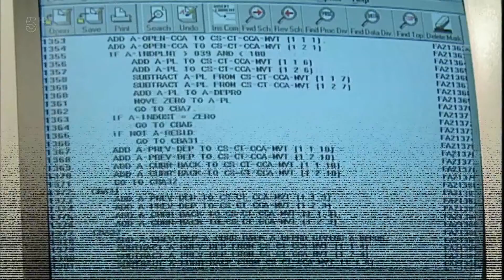Sian Williams - Tight Dress - 12th March 2019